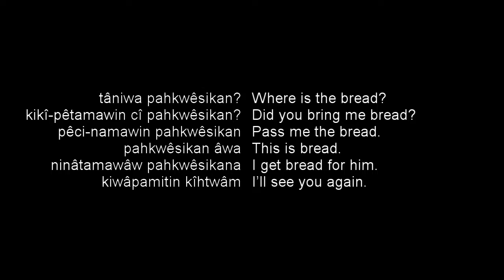ninâtamawâw pahkwêsikana - I get bread for him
Where is the bread?
tâniwa pahkwêsikan?

Did you bring me bread?
kikî-pêtamawin cî pahkwêsikan?

Pass me the bread.
pêci-namawin pahkwêsikan

This is bread.
pahkwêsikan âwa

I get bread for him.
ninâtamawâw pahkwêsikana

kiwâpamitin kîhtwâm